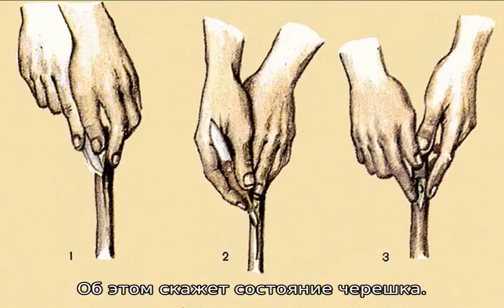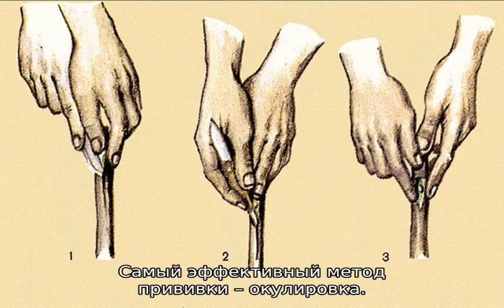Летняя прививка плодовых деревьев зелеными черенками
Все о летней прививке плодовых деревьев зелеными черенками. Советы начинающим, как и когда прививать плодовые деревья на почку. Советы и рекомендации опытных садоводов.